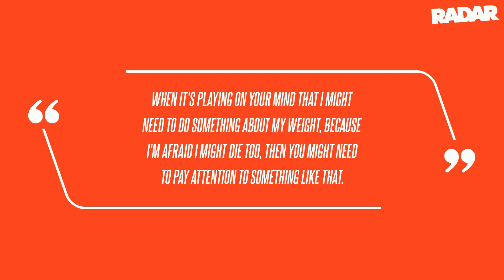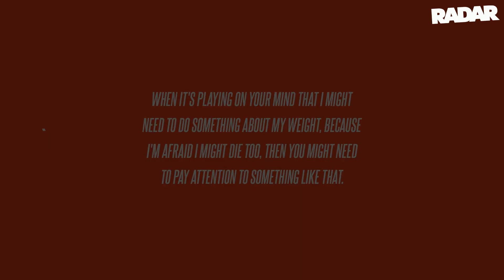REVEALED: 'Extreme Weight Loss' Star Brandi Mallory, 40, Was Found Dead in Her Car After Grabbing Ch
REVEALED: 'Extreme Weight Loss' Star Brandi Mallory, 40, Was Found Dead in Her Car After Grabbing Chipotle